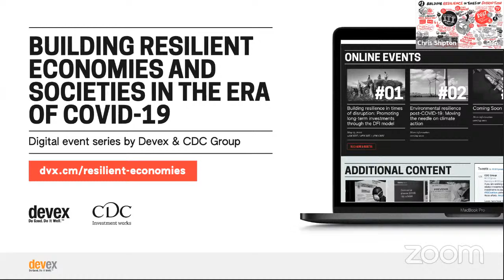Building resilient economies and societies in the era of COVID-19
The COVID-19 pandemic has highlighted the crucial importance of resilience across businesses, economies, and societies. In many ways, everything has changed, yet nothing has changed: the global development community continues to look for ways to deliver sustainable impact – at scale – in the communities they serve.

So what can our community learn from this massive disruption? And how can we use the lessons on resilience from this crisis to help advance the Sustainable Development Goals through sustainable job creation, economic stability and poverty alleviation?